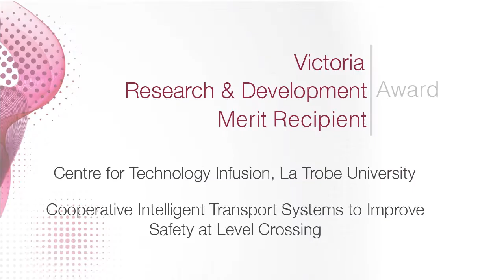2013 Vic iAwards - Centre for Technology Infusion, La Trobe Uni - R&D Merit Recipient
Level Crossing collisions are catastrophic leading to death & significant losses.

Cooperative Intelligent Transport System is a dedicated short range communication technology that facilitates train communication with vehicles. Motorists are warned to take aversive action when there a potential collision. The technology allows vehicle-to-vehicle & vehicle-to-infrastructure communication with safety & non-safety vehicle info in real-time enabling safety & mobility applications to be realised.